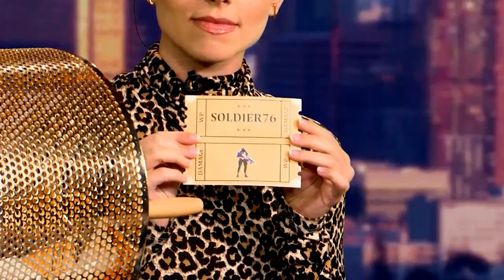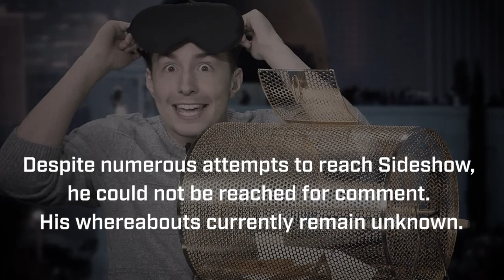A Hero We Didn't Deserve: A Nori Story | Overwatch League 2020 Documentary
Nori is a truly special and unique creature. One day, he's a regular house cat, but the next, he is the Overwatch League's hero, saving everyone from the clutches of Mei by banishing her for an entire week. This is his story.